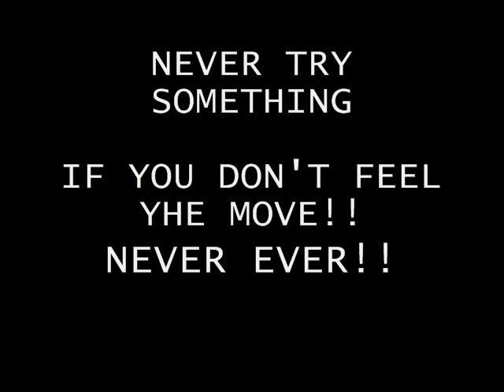OUCH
March 25th - Today
I'm still not able trick correctly becoz of this day when I tried something stupid..!

double full twist when i was tired!!